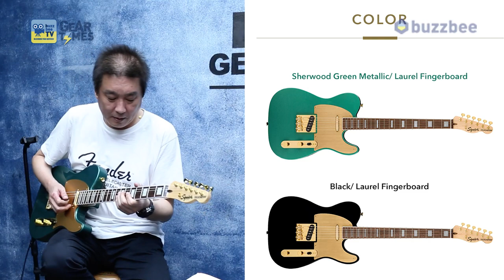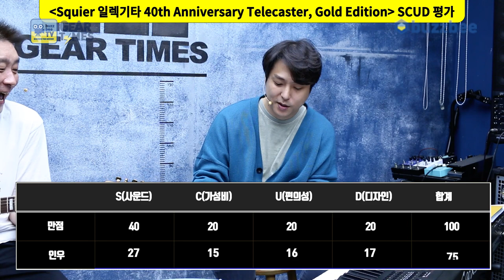[GearTimes 3509회] 스콰이어 Squier 일렉기타 40th Anniversary Telecaster, Gold Edition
스콰이어 Squier 일렉기타 40th Anniversary Telecaster, Gold Edition

0:00 오프닝
6:14 스펙(Spec)
7:36 사운드 테스트 (sound test)
12:38 시연 (Demo)
13:51 한줄평
14:23 점수